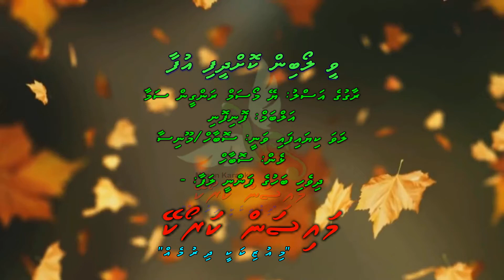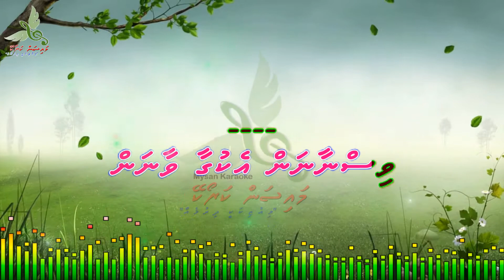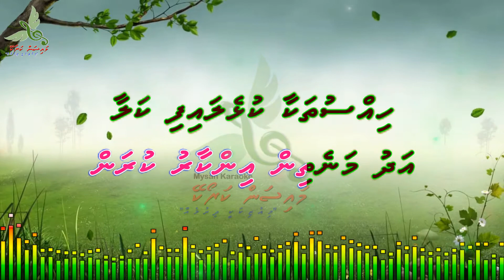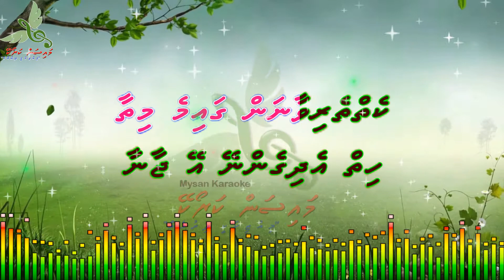Vee Loabin kohdheefi Ufaa (Ye Mausam Rangeen Sama) by Dhivehi Karaoke Mysan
Song: Vee Loabin kohdheefi Ufaa (Ye Mausam Rangeen Sama)
Artist: Sobah/Moonisa
Album: Foni foni
Lyrics: